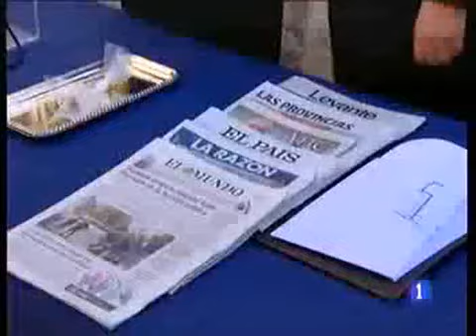Rita Barberá - SOBRE EL CAMBIO DE FESTIVOS